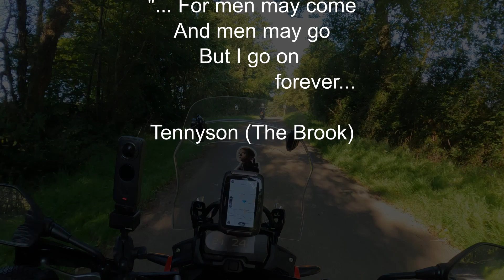Tennyson's Babbling Brook (clip)